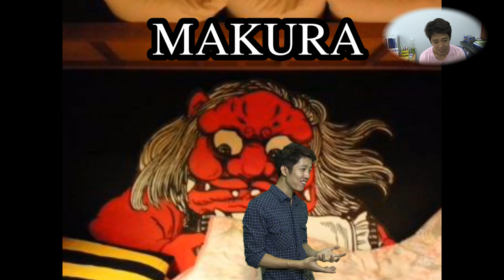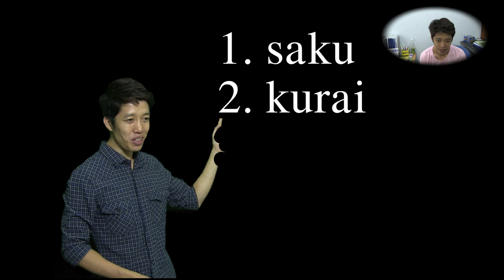#1 Học tiếng nhật online - TIẾNG NHẬT DỄ thế này cơ mà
Học từ vựng tiếng Nhật thầy Dũng Mori
TIẾNG NHẬT Thật dễ
おと：tiếng động
おとおさん：bố
おとな：người lớn
おとなしい：hiền lành
さくら：hoa anh đào
さく：nở
くらい：tối
まくら：gối
いくら: bao nhiêu tiền